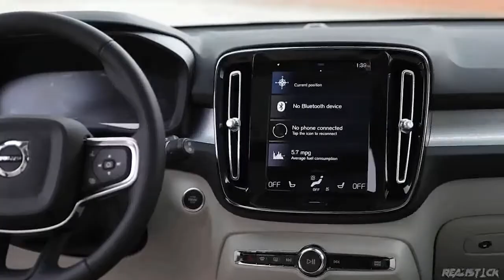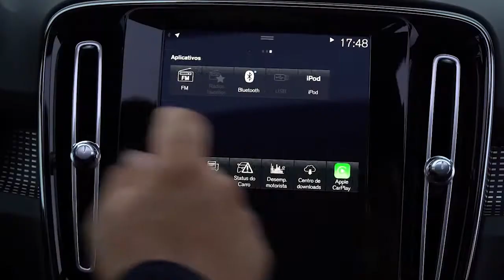Programa Bahia Motor 06 / 03 / 2021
Mercado de motos melhora e Salão de Duas Rodas será vetor de negócios; Terminou a expectativa: chegou o novo Nissan Kicks; Inspirado nas pista, chega para as ruas o Corolla Toyota Gazoo Racing; Volvo XC40 ganha mais duas versões com motorizações hibridas; Pilotos da Nissan e.dams marcam pontos na prova de abertura da Fórmula E os treinos da Porsche Cup mostram que a temporada será quente